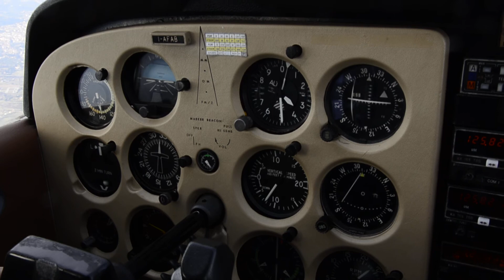Back in Florence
Back in Florence from Sansepolcro